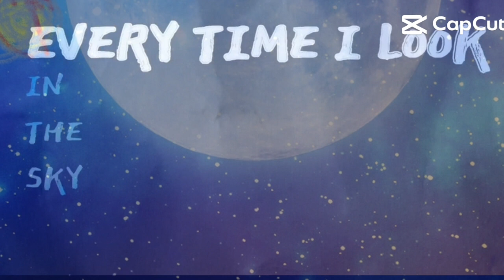2024년 5월 10일